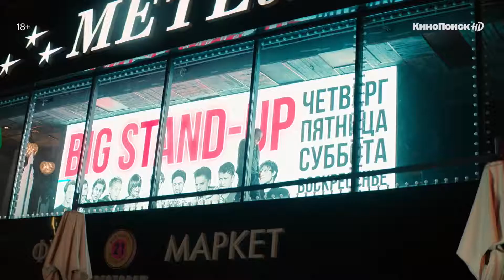Я не шучу (1 сезон, 2021) — Трейлер #2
Второй трейлер нового комедийного сериала "Я не шучу" с Еленой Новиковой

О фильме: История современной женщины, которая живет в мегаполисе с двумя детьми, двумя бывшими мужьями и свекровью. Она ищет себя, свою любовь и немного денег. Все как у всех, за исключением того, что героиня сериала может говорить обо всем открыто со сцены — она стендап-комик.

Жанр: комедия
Страна: Россия

В ролях: Елена Новикова и др.

Рейтинг ожидания: 90%